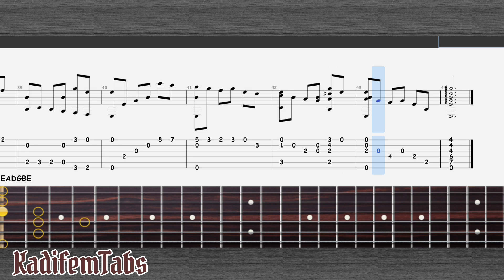Trinh Cong Son - Nhu canh vac bay | Fingerstyle Guitar Tabs